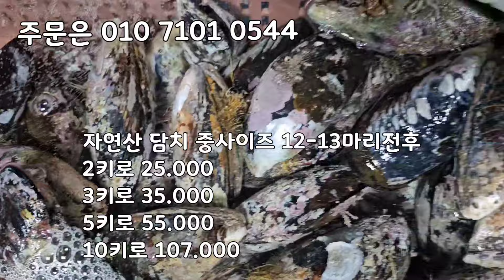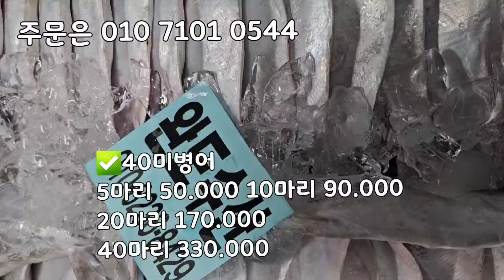8/22일 목포 참조기 나왔습니다! 안강망배 바라조기! 흑산도 자연산 담치 싱싱하고 맛있습니다 .